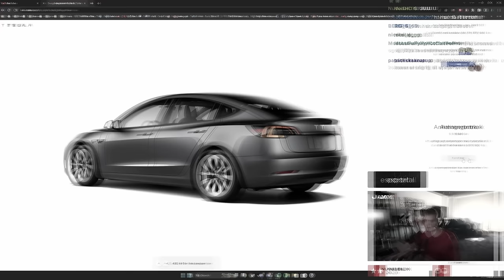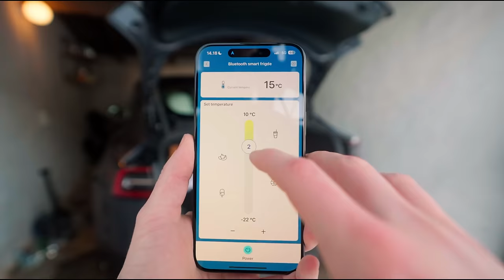Dette SKAL du have i din Tesla! (Model 3 og Y)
Hvad hvis du havde en minibar fyldt med lækre snacks, kolde drikke og isterninger med dig overalt når du kørte bil? En køletaske er intet nyt koncept, men når du har en Tesla, så er der et hemmeligt bagagerum som egner sig til lidt andet end bare opbevaring!